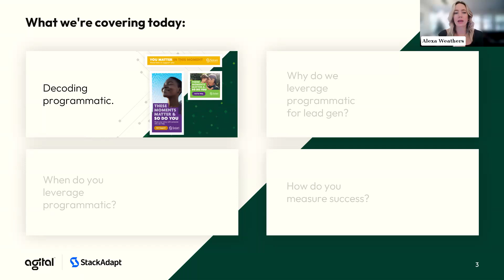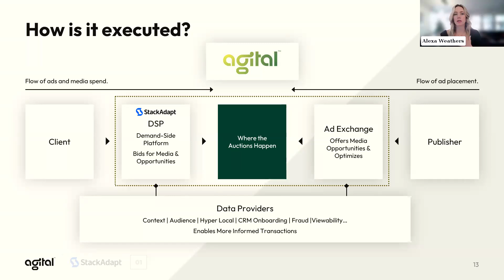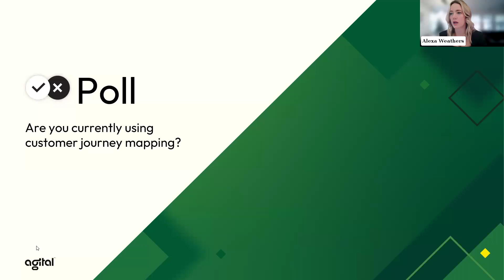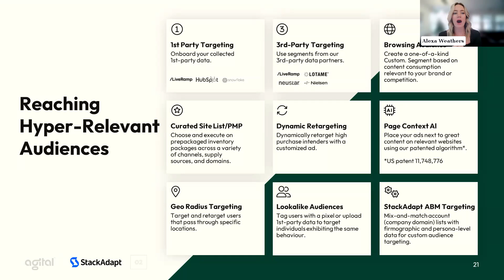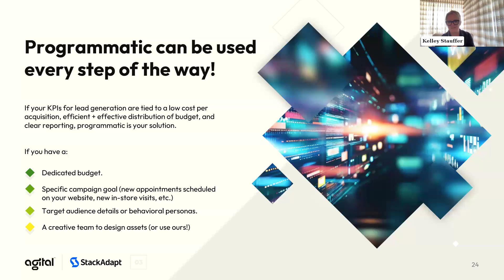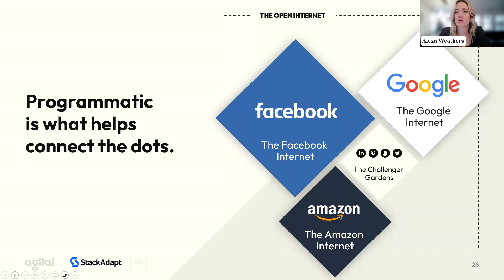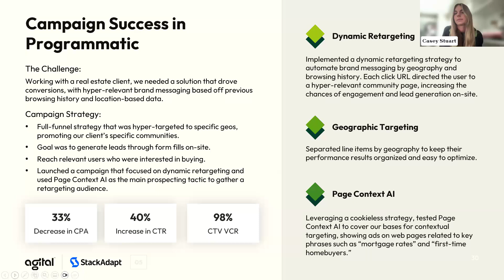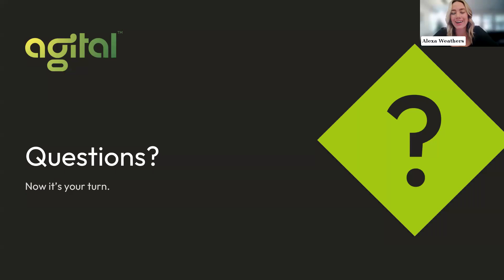Programmatic Playbook Working Smarter Not Harder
By 2026, 86% of overall digital advertising revenue will come from programmatic ads. With leading brands rapidly increasing their investment in (and returns from) programmatic ads, now is the time to unlock the full potential of your programmatic campaigns.

Join us with StackAdapt for a deep-dive into the art and science of using programmatic ads with target personas to ensure your messages reach the right audience at the right time.

Watch now to discover:

- How to set up robust KPIs that truly reflect your campaign’s success.
- Persona-centric tips to reach the right audience at the right time for maximum impact.
- Cutting-edge cookieless targeting solutions and emerging programmatic channels.